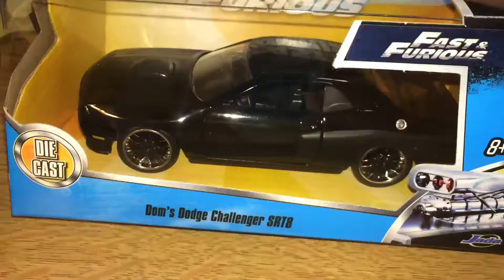Dom's Dodge Challenger SRT8 model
If you know me you know I've been tryna get Dom's Hero Challenger in FFL for a while now.